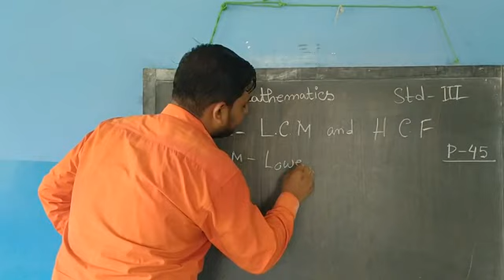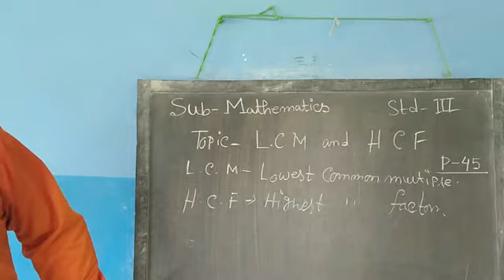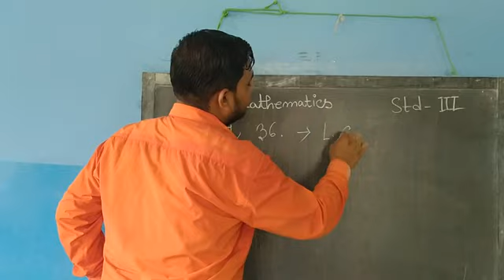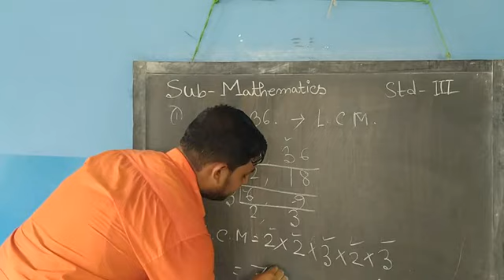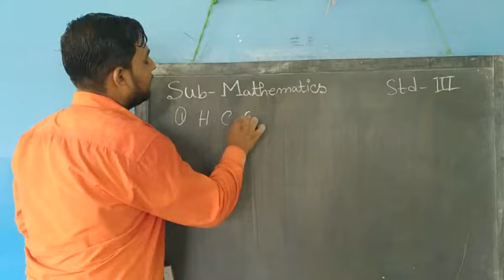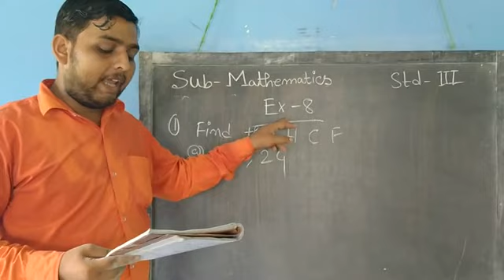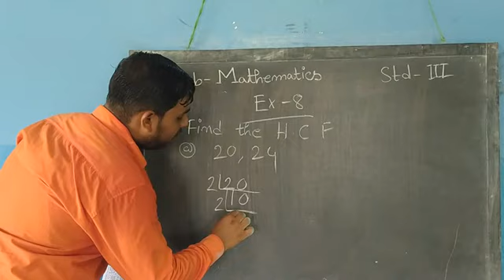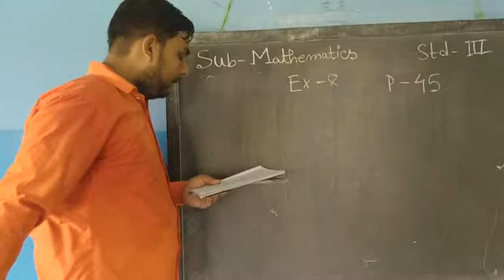1001 Std III Math 19 05